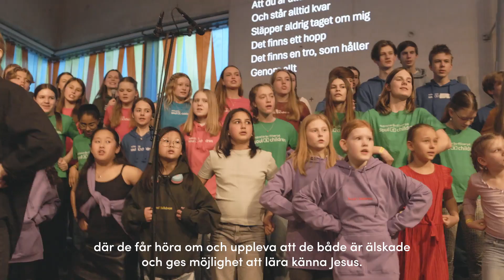Insamlingsfilm för Equmenia 2024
Marcus Lind, generalsekreterare Equmenia, berättar om Equmenias arbete och varför det är extra viktigt i dagens samhälle.